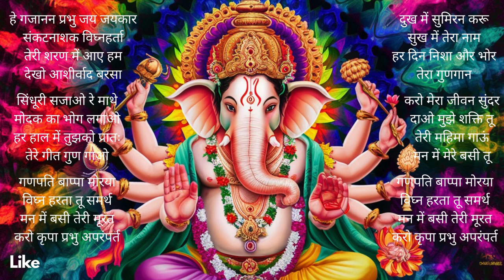Ganpati Bappa Morya | Remove All Obstacles | Hey Gajanana Prabhu - गणेश वंदना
Instrument used - Handpan
Dated: September 16, 2024 at 2:05 PM

[Verse]
हे गजानन प्रभु जय जयकार।
संकटनाशक विघ्नहर्ता।
तेरी शरण में आए हम,
देखो आशीर्वाद बरसा॥

[Verse 2]
सिंधूरी सजाओ रे माथे,
मोदक का भोग लगाओ।
हर हाल में तुझको प्रातः।
तेरे गीत गुण गाओ॥

[Chorus]
गणपति बाप्पा मोरया।
विघ्न हरता तू समर्थ।
मन में बसी तेरी मूरत।
करो कृपा प्रभु अपरंपर्त॥

[Verse 3]
दुख में सुमिरन करू।
सुख में तेरा नाम।
हर दिन निशा और भोर।
तेरा गुणगान॥

[Verse 4]
करो मेरा जीवन सुंदर,
दाओ मुझे शक्ति तू।
तेरी महिमा गाऊं।
मन में मेरे बसी तू॥

[Chorus]
गणपति बाप्पा मोरया।